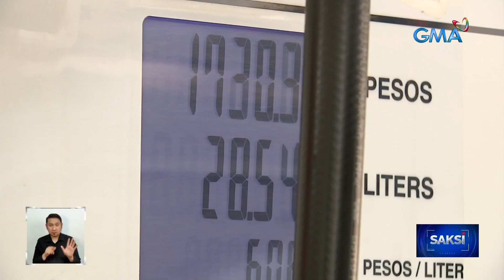Oil price rollback, inaasahan sa susunod na linggo | Saksi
Asahan ang rollback sa ilang produktong petrolyo sa susunod na linggo, batay sa 4-day trade monitoring ng Energy Department.